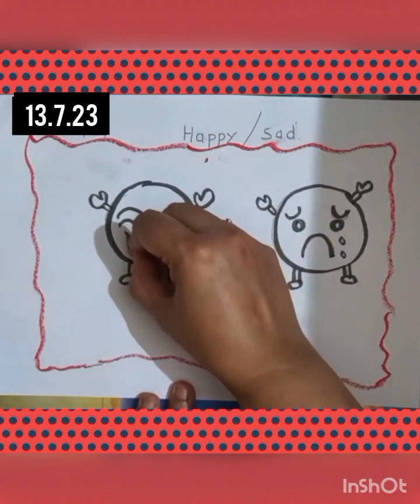Drawing Happy & Sad 😦 ☹️